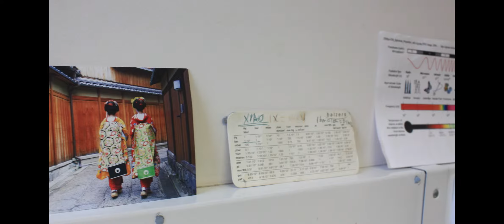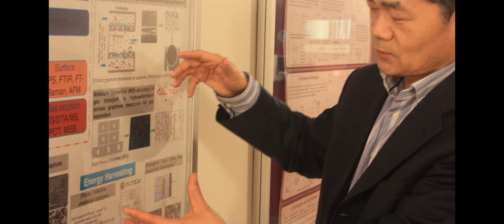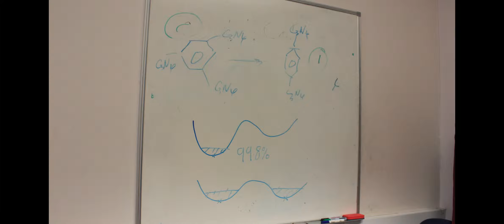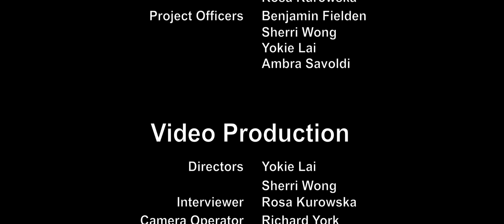Guo, Zheng Xiao (Science, Education)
Professor Zheng Xiao Guo was born in rural China and has three brothers and two sisters. He left his village to travel to North Eastern University, Shenyang, in 1979, for his undergraduate studies in Materials Science. After graduation he was one of five students selected by the British Council for the TC Scholarship to take up graduate studies in the UK. In September 1983 he came to study at Manchester University, where he completed his PhD.

As professor of Materials Chemistry and a specialist in Nano-Technology at the UCL Chemistry department his research focuses on multiscale syntheses and simulations of materials and nanostructures for applications in clean energy, information technology and healthcare.

Professor Guo is also involved in international relations at the university as UCL’s Pro-Provost for China. He contributes to UCL’s overall international strategy and oversees UCL’s specific interactions with China. He is the Chair of the Education Ice-Breakers of the 48 Group Club, promoting positive education and education-business links between the UK and China; and an Overseas' Expert Adviser to the Chinese Academy of Sciences. He was the “Focal-Point” for UK-China collaborations in Nanotechnology and Materials Science, appointed by the Department of Business, Innovation and Skills and the Foreign Commonwealth Office, to promote UK-China collaborations in the subject area. He has been involved in and facilitated various UK-US, UK-Japan, UK-China and UK-Korea clean energy and nanotechnology links.

The Heritage Lottery Fund has awarded a grant to Ming-Ai (London) Institute for a 3-year ground breaking project on the British Chinese Workforce Heritage in London, taking place between June 2012 and May 2015.

郭正曉教授出生在中國農村，家裡有三個兄弟和兩個姐妹。1979年，他離開農村來到沈陽，在東北大學完成了材料科學專業的本科學習。畢業之後，他成為了被英國文化協會選中的五個學生之一，獲得TC獎學金到英國繼續深造。1983年9月他進入曼徹斯特大學，並完成博士學位。

作為倫敦大學學院材料化學系的教授以及納米技術領域的專家，郭教授的主要研究方向是不同規模下材料與微結搆的合成與模擬，以及其在清潔能源、信息科技與衛生保健方面的應用。

郭教授是倫敦大學學院的Pro-Provost, 他積極推動學校與中國之間的交流與合作。他對大學學院的整體海外策略，特別是其與中國的聯系做出了重要貢獻。他也是四十八家集團教育破冰者的主席，致力於推動中英兩國在積極教育以及教育產業上的聯系與交流；他同時是中國科學院的海外評審專家。作為中英在納米技術與材料科學領域合作中的關建人物，他受到英國政府商業、創新與技能部，以及外交和聯邦事務部的委任，負責進一步拓展兩國在這一領域中的合作。另外，他還參與推動英美、英日、中英及英韓之間清潔能源與納米技術的交流與關繫。

明愛（倫敦）學院榮獲文化遺產獎劵基金 (Heritage Lottery Fund) 的大力支持，於2012年6月至2015年5月開展為期3年的龐大口述歷史項目﹣﹣「 英國華人職業傳承史 」 (British Chinese Workforce Heritage)。